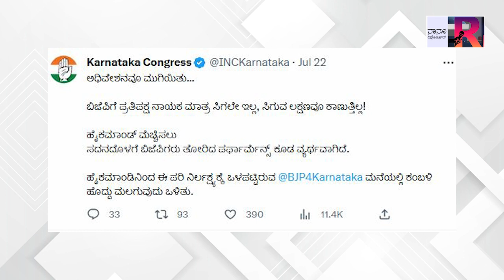HDK KING MAKER ವಿರೋಧ ಪಕ್ಷದಲ್ಲೂ ಕಿಂಗ್ ಮೇಕರ್..? || JDS ತಟಸ್ಥ || ಕಾಲೆಳೆದವರಿಗೆ ದಳಪತಿ ಡಿಚ್ಚಿ..!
KUMARASWAMI PM..? OR ಕುಮಾರಸ್ವಾಮಿ ವಿರೋಧಪಕ್ಷದ ಅಧಿಕೃತ ನಾಯಕ..?JDS ತಟಸ್ಥ || ಕಾಲೆಳೆದವರಿಗೆ ದಳಪತಿ ಡಿಚ್ಚಿ..!
ನಿಖಿಲ್ ಕುಮಾರಸ್ವಾಮಿ ಬಿಜೆಪಿ ಅಚ್ಚರಿ ಅಭ್ಯರ್ಥಿ..? ಸಿಡಿದೆದ್ದ ಸುಮಲತಾ ತರಾಟೆಗೆ ತೆಗೆದುಕೊಂಡಿದು ಯಾರನ್ನ?Sumalatha